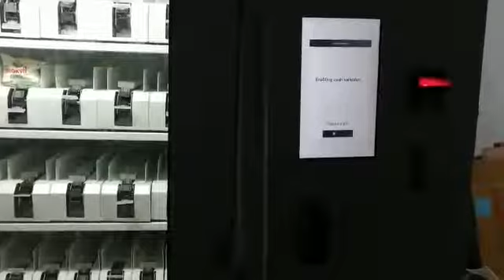Elevator Vending Machine for dealership